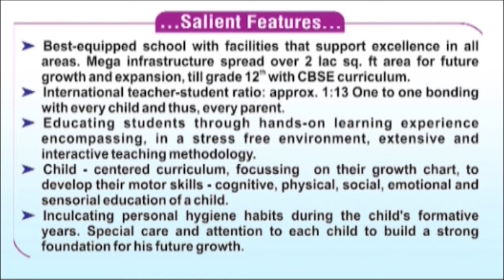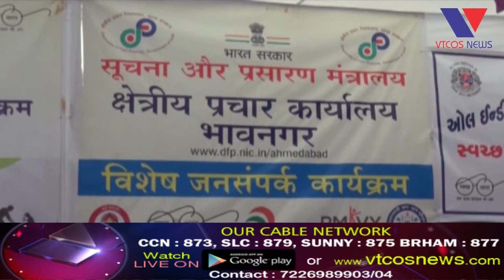Bhavnagar : Swacha Bharat Antargt Takshshila Vidhyapith Ma Jansapark